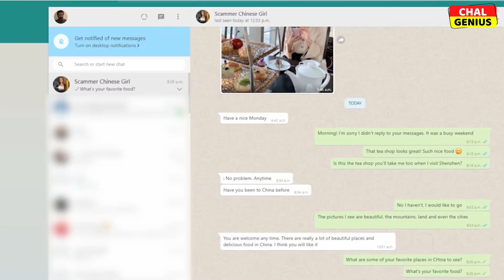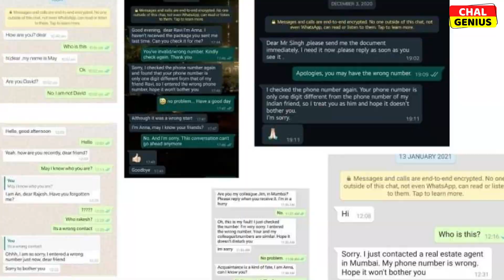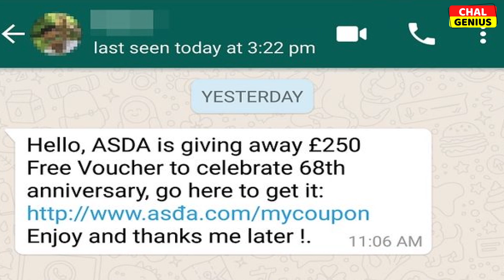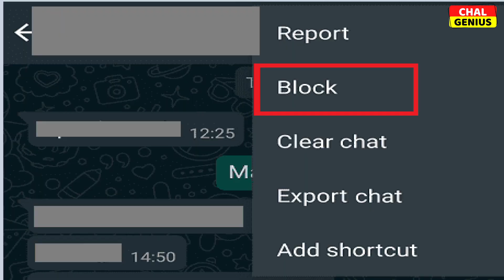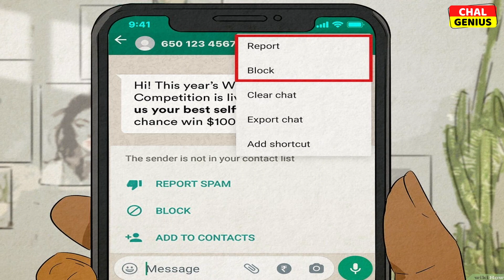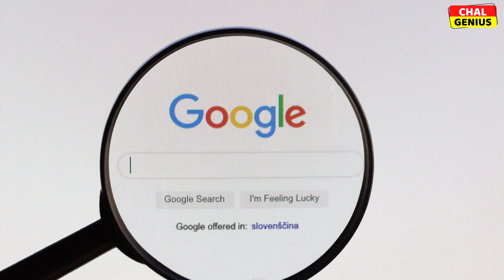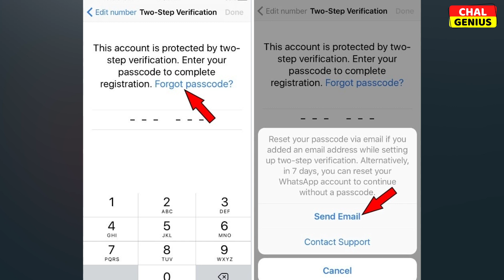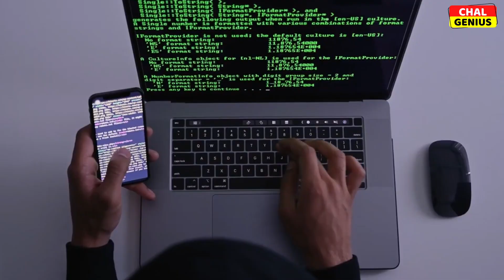Whatsapp settings II Whatsapp settings privacy II How to keep security lock for Whatsapp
About this video:
This video is about whatsapp settings that are must for your mobile phone otherwise hackers can take away all data and can even steal money from your bank accounts.
mobile
phone
whatsapp settins
whatsapp settings
learn
whatspp
whatspp settings
How to do whatsapp settings
settings for whatsapp
mobile safe
How to keep mobile safe
how to keep whatsapp safe
how to keep whatspp safe
Money
bank